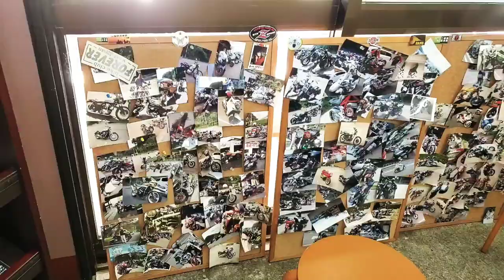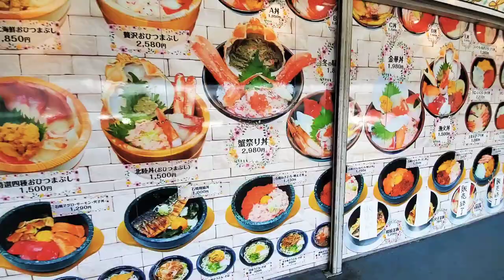MAGANDA PALA GALAAN ANG FUKUI | FUKUI PREFECTURE PART 1/3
DISCOVER FUKUI

THE CITY OF FUKUI IS LOCATED ON THE SEA OF JAPAN. WITH ITS PARKS AND GARDENS, HISTORIC SITES AND REMARKABLE TEMPLES, THE CITY IS WELL WORTH A STOP BEFORE EXPLORING THE REST OF THE REGION, RICH IN DISCOVERIES.

THIS IS THE 1ST OF THE '3-PART TOUR' VLOG I MADE. I HOPE YOU GUYS WILL ENJOY WATCHING IT.

AND AS PROMISED, HERE ARE SOME LINKS THAT COULD HELP YOU NAVIGATE IF EVER YOU AND YOUR FRIENDS OR FAMILY WILL CONSIDER VISITING ANY DESTINATION I RECOMMENDED.

TAKE CARE YALL🤗